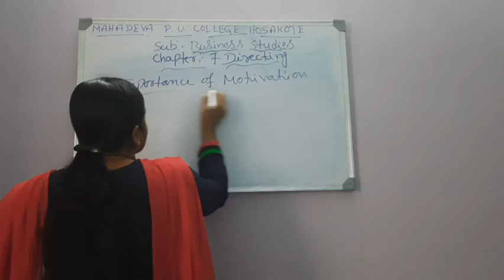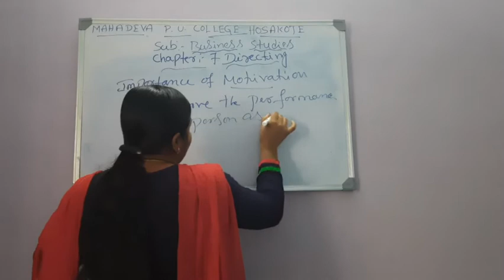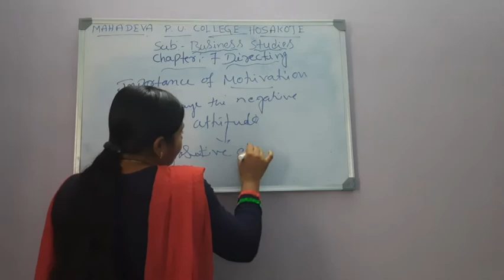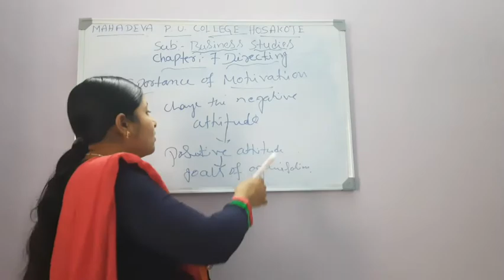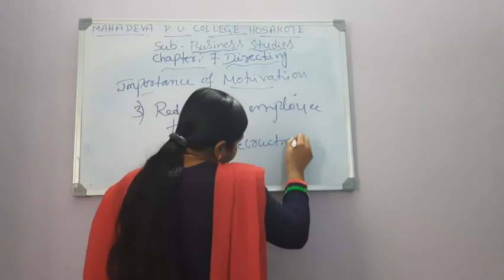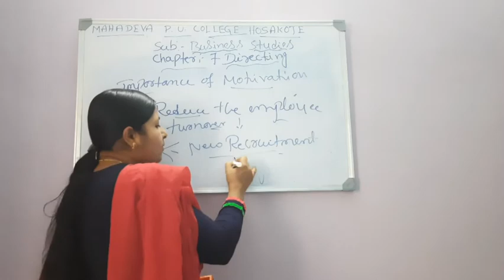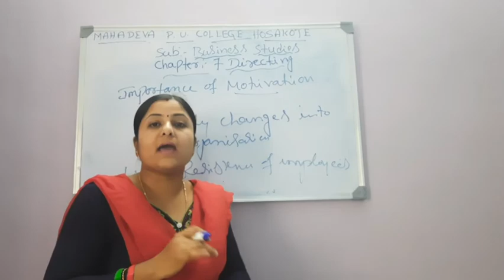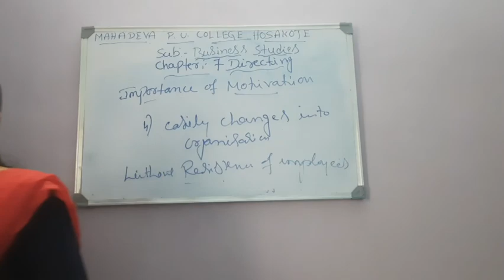chapter 7 Directing